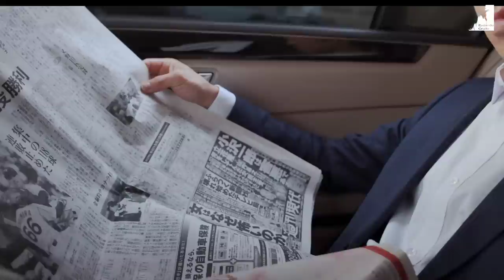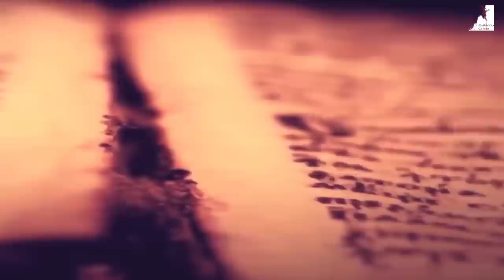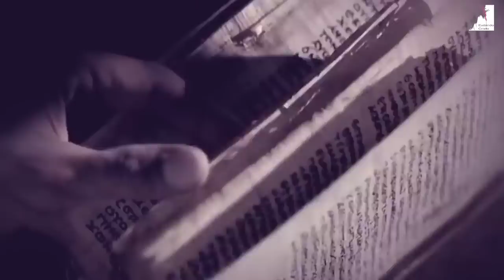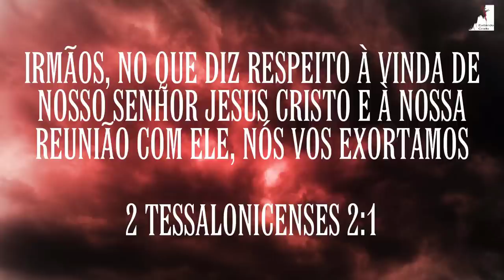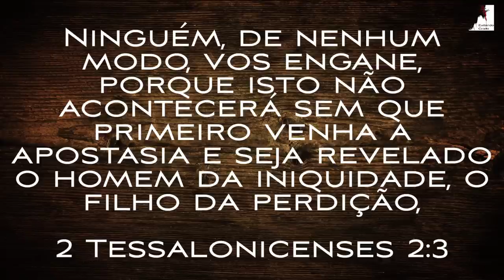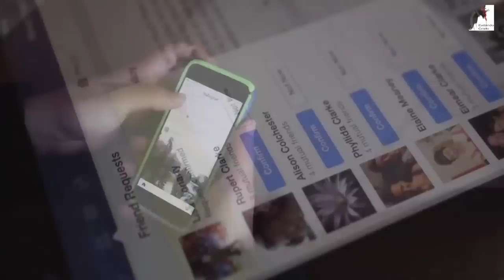O TEMPO FINAL ESTÁ COMEÇANDO! ASSISTA AGORA!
Os Ataques do tempo do fim. A apostasia já está avançada, caos nas igrejas, o mundo está polarizado até entre os cristãos. O Pastor Ezra Ma nos mostra caminhamos para a vinda do homem da iniquidade, para vinda do Anticristo, e isso pode acontecer já em 2024.

🔸PREGAÇÕES

🔸 SÉRIE APOCALIPSE

🔸EZRA MA

🔸MIGUEL MA

🔸EXIBINDO CRISTO

🔸Queridos irmãos!